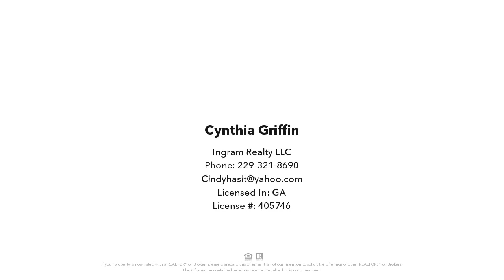Lot 138 Meadow LAne, Georgetown, GA Presented by Cynthia Griffin.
Lot 138 Meadow LAne
Georgetown, GA 39854

Contact Cynthia Griffin for more information.

Beautiful lot on quiet and private street in Winding Way Estates. No trees to have removed just  needs a good mowing. Power at the road and will need water and septic.